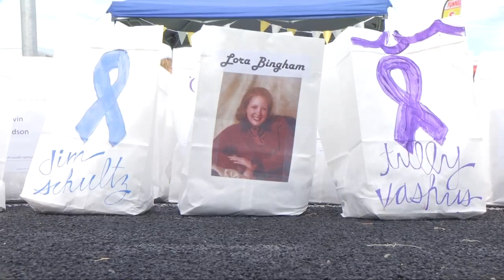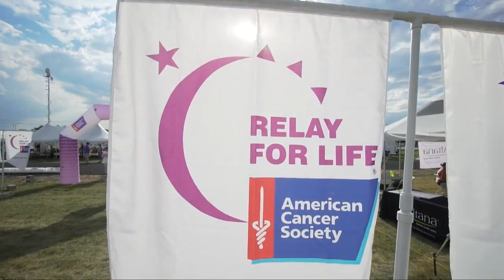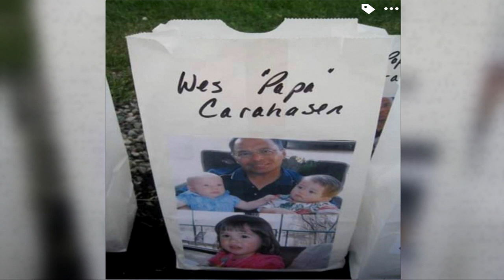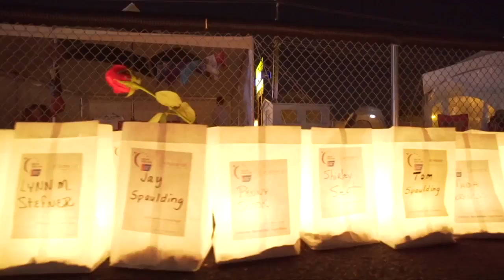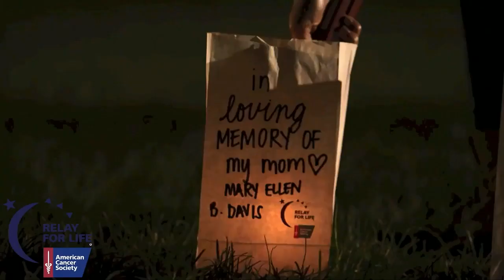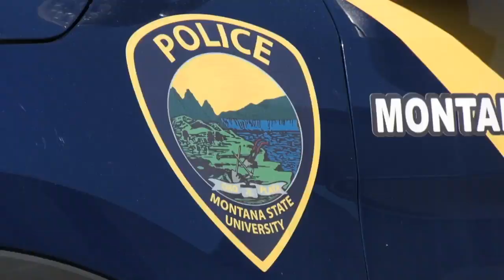Q2 10 p.m. Top Stories with Jeanelle Slade, Friday 7 12 19